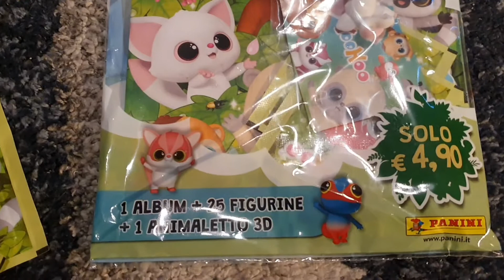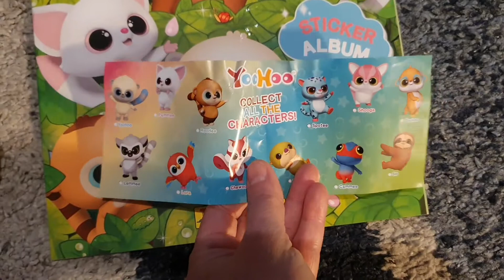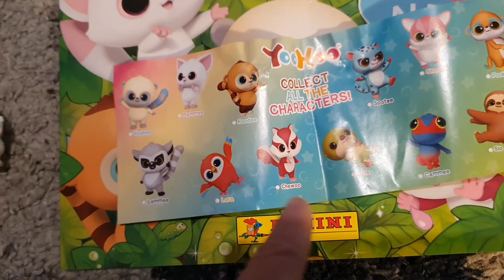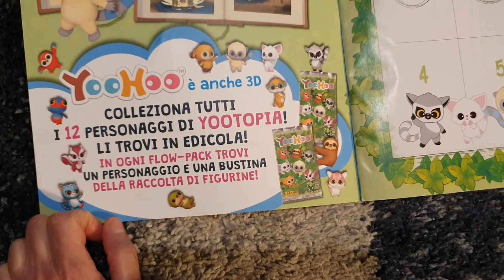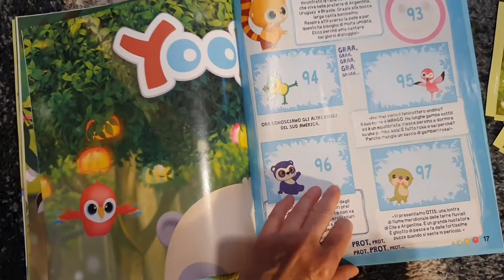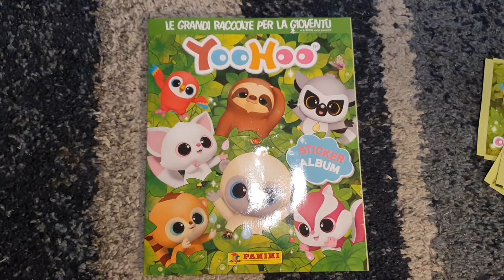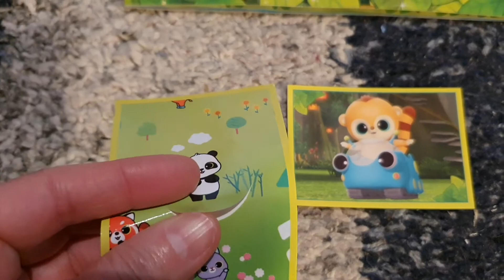Yoohoo raccolta figurine Panini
Yoohoo raccolta figurine marzo 2020